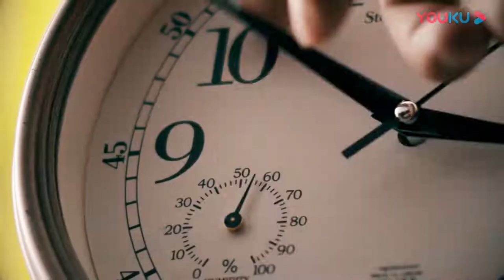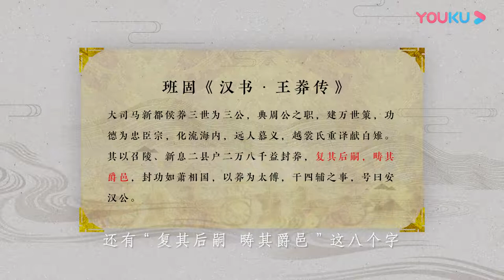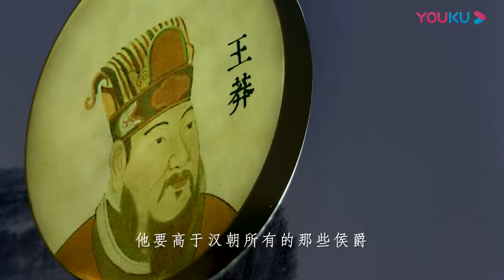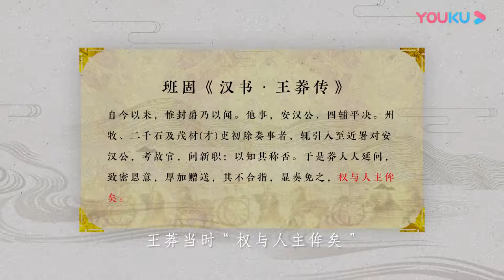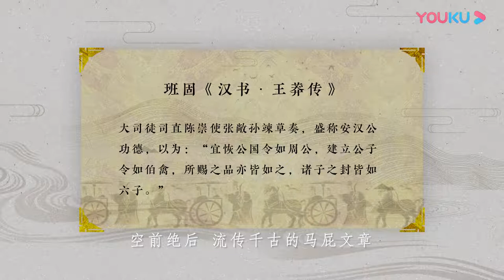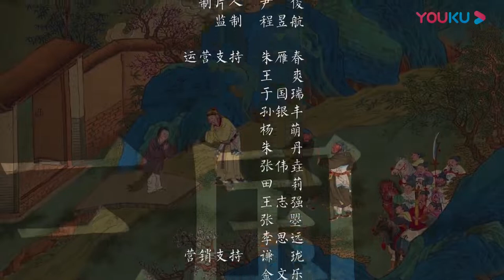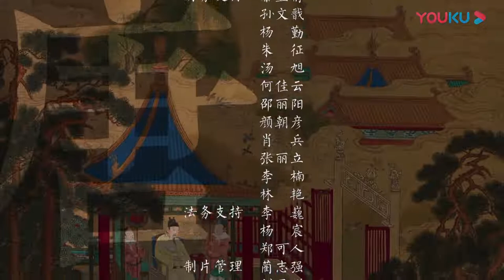【梅毅说中国史 秦汉篇】EP45 “安汉公”变“周公” | 多角度解读中国史 | 优酷纪实 YOUKU DOCUMENTARY